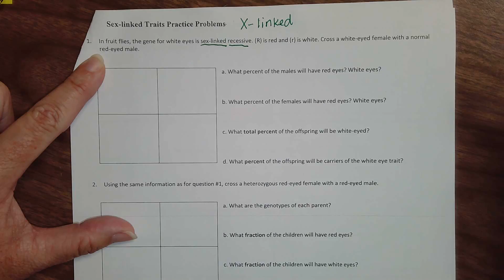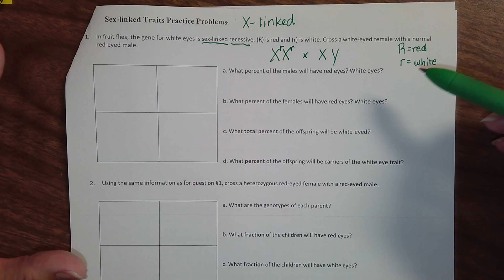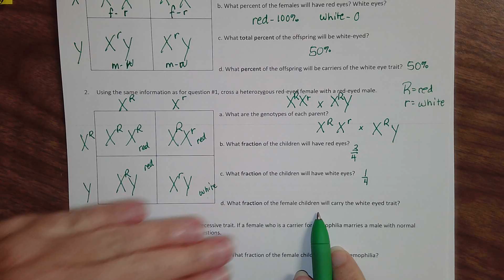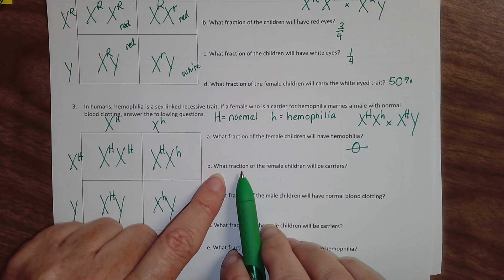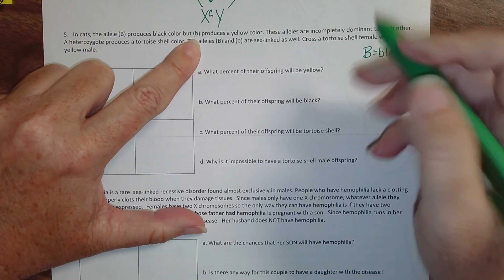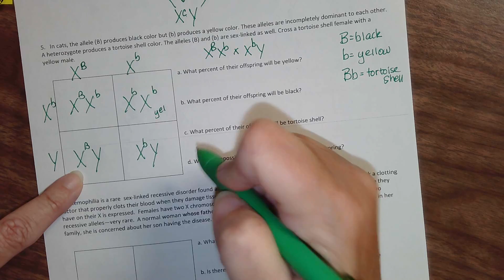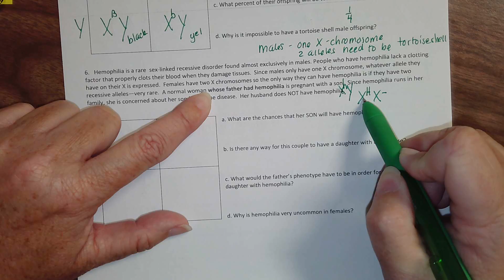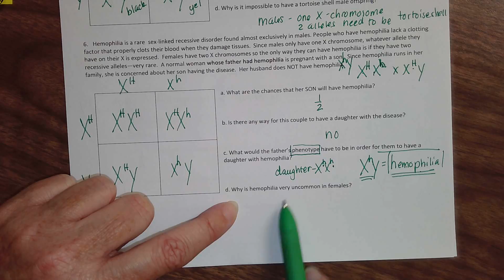X linked genetics problems